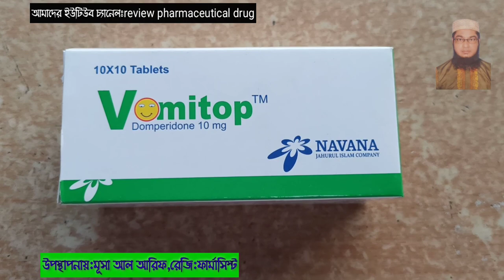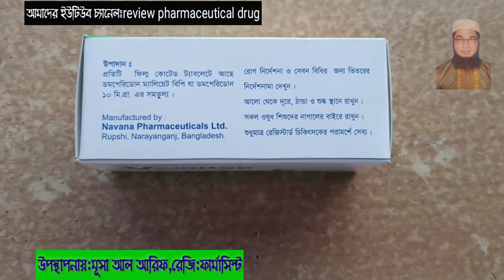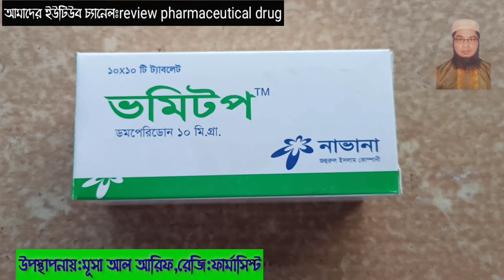বমি,গ্যাসের সমস্যা//vomitop//Domperidone_100mg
বন্ধুরা আজ আমরা এখানে ভমিটপ ট্যাবঃনিয়ে আলোচনা করলাম৷এটি একটি গুরুত্বপূর্ণ ট্যাবঃএটি বমির জন্য তীব্র গ্যাসের সমস্যার জন্য গ্যাসের ঔষধের সাথে সেবন করতে পারবেন,খাবারে অরুচি মুখে তিতা তিতা ভাব খেতে মনচায়না ৷বাচ্চাদের পেট ফাঁপা ,পেট ফুঁপে থাকা৷খেতে দিলেই বমি করে নিয়মিত পায়খানা করে না সেসব বাচ্চাদের জন্য একটি আদর্শ সিরাপ/ট্যাবলেট৷

 Indications
Gastritis, Lactation, Migraine, Nausea and vomiting,
Gastroparesis, Non ulcer dyspepsia
Adult dose
Oral
Adults:
Nausea and vomiting 10-20 mg 4-8 hrly. Max: 80 mg/day.
Non ulcer dyspepsia 10 mg 3-4 times daily. Max: 20 mg 3-4
times daily. Last dose to be taken at bedtime.
Migraine 20 mg 4 hrly. Max: 4 doses/24 hr.
Rectal:
Nausea and vomiting 60 mg twice daily.
Elderly: No dosage adjustment needed.
Hepatic impairment: No dosage adjustment needed.
 Child dose
Oral
Children : 0.2 -0.4 mg/kg every 4 - 8 hours daily.
Rectal
Child: 12 yr -15 kg: 30 mg bid;
12 yr -35 kg: 60 mg bid.